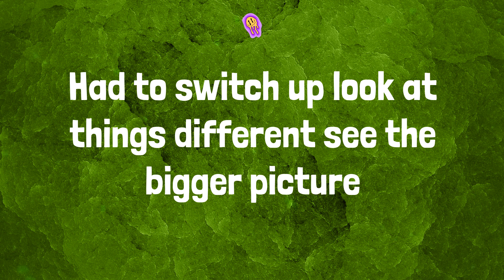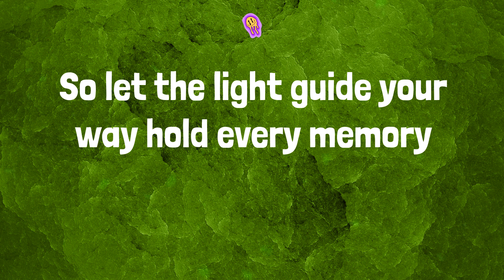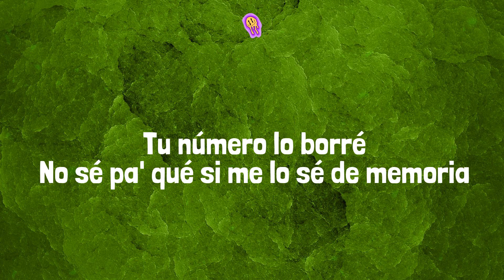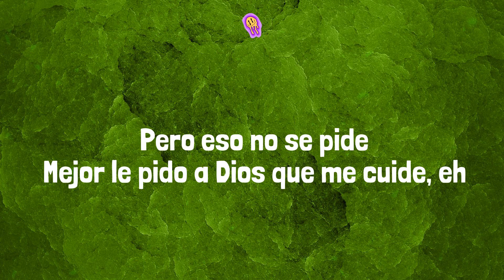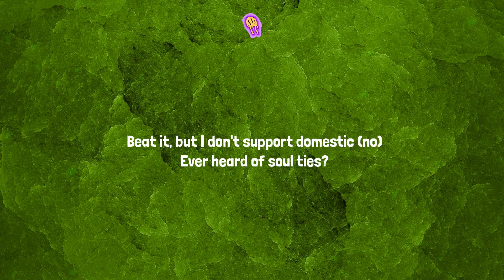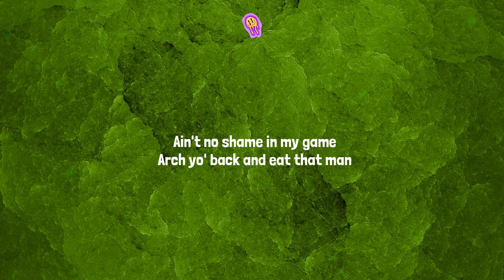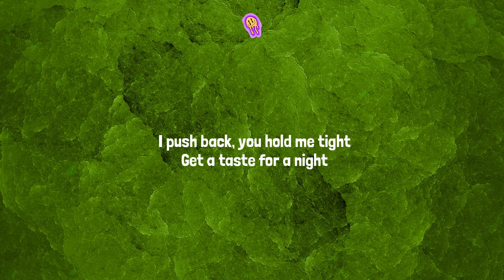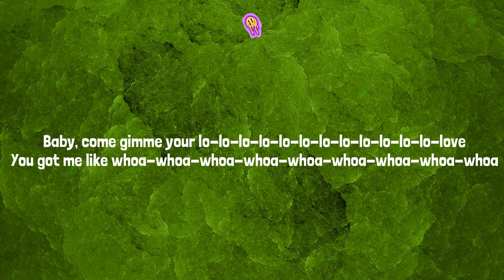Wiz Khalifa - See You Again (feat. Charlie Puth) (Lyrics) Mix| Manuel Turizo,Moneybagg Yo,Rema